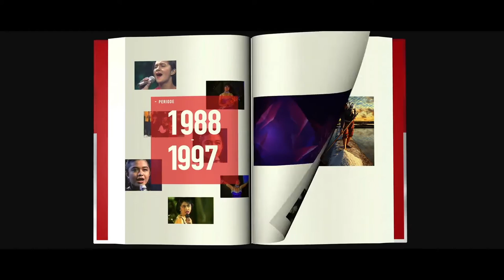[1998-2007] Konser Inspirasi 60 Tahun Astra Oleh Erwin Gutawa Orkestra (4/5)